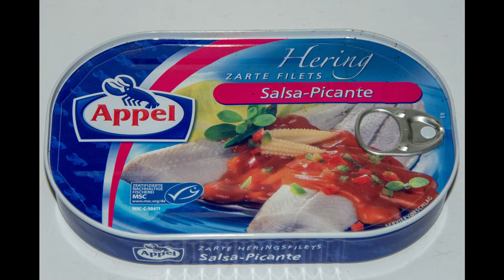Aufgemacht #31 Appel Salsa Picante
Hier die Öffnung der 200g Dose Appel Salsa Picante.